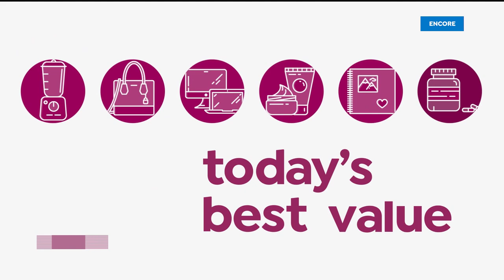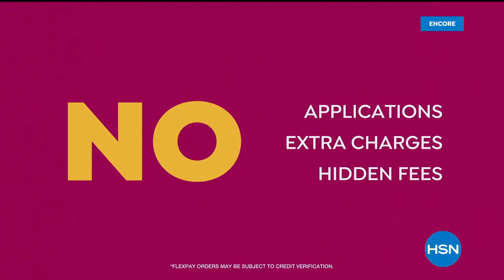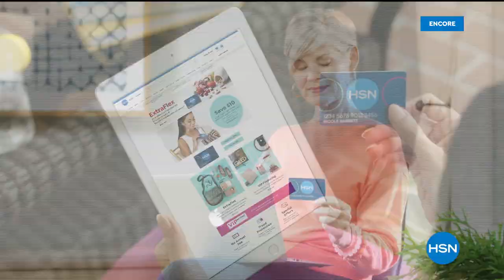HSN | MarlaWynne Fashions & Jewelry 10.01.2020 - 04 AM